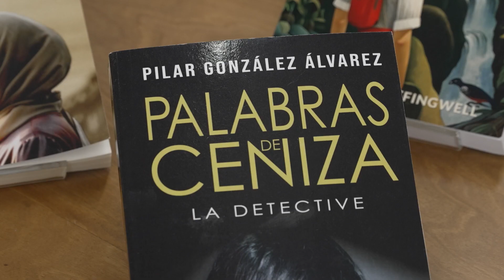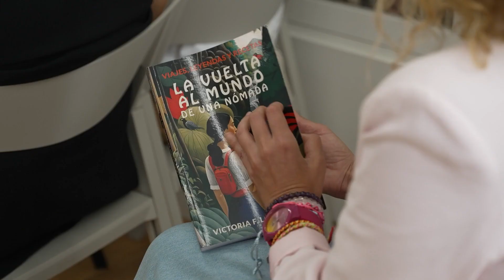Amazon crea la primera biblioteca de autopublicación para promover la creación literaria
La creación literaria y la autopublicación están en auge. Así lo demuestran los últimos datos de un estudio de Amazon que constatan que más de una tercera parte de los españoles muestra interés en descubrir autores nuevos a través de este formato. Para dar respuesta a esta demanda, Amazon, junto con la Fundación Ortega-Marañón, ha anunciado la inauguración de la Biblioteca de Autopublicación Amazon KDP, la primera de estas características en España.

La biblioteca, que abrirá sus puertas el 16 de octubre, albergará más 200 ejemplares donados por Amazon.

Durante la presentación, además, se han dado a conocer los cinco finalistas de la 10a edición de este premio literario, un referente para autores autopublicados.

Alfredo de Braganza, Carmen Arteaga, Lía Sayoni, Pilar González Álvarez y Victoria F. Leffingwell son los finalistas de la décima edición. Amazon hará entrega del galardón el 26 de octubre en el marco del Festival Ñ. El ganador recibirá un premio en metálico de 10.000 euros y una campaña de marketing en Amazon valorada en 20.000 euros para promocionar la obra.